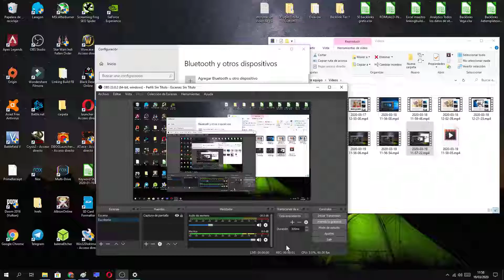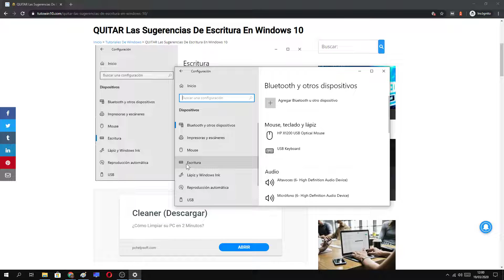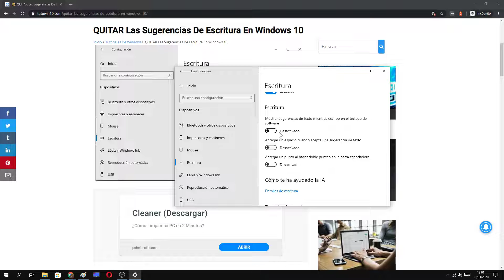Como QUITAR el TECLADO PREDICTIVO en WINDOWS 10 FÁCIL y RÁPIDO ✍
En el siguiente tutorial aprenderás a DESACTIVAR la SUGERENCIA de ESCRITURA en WINDOWS 10 FÁCIL y RÁPIDO.

Vídeos Relacionados 📹